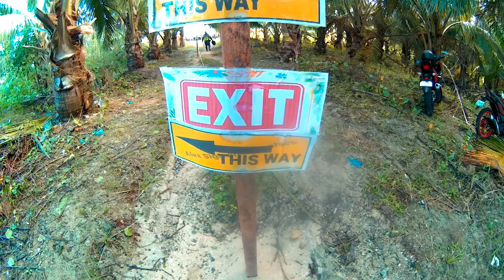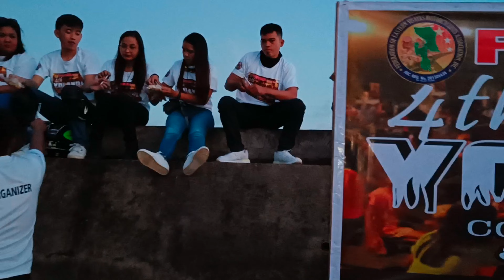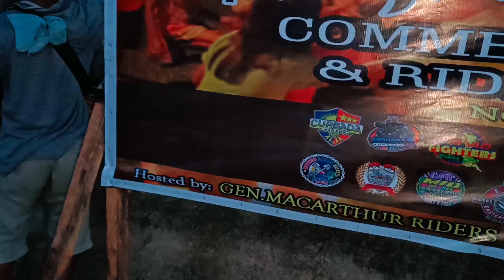4th Yolanda commeration ride and Ride for a cause/batang Hernani eastern samar